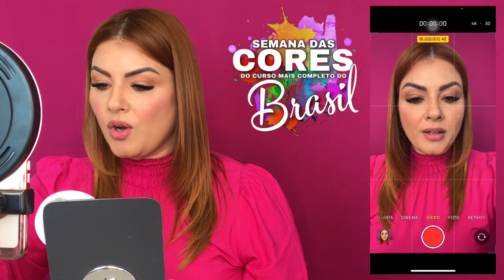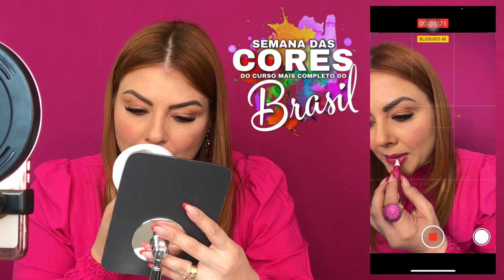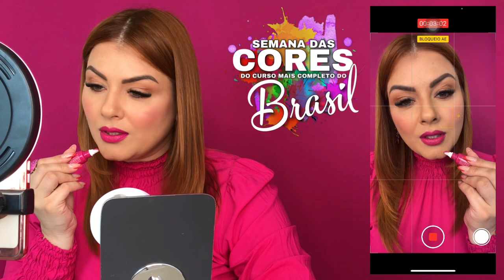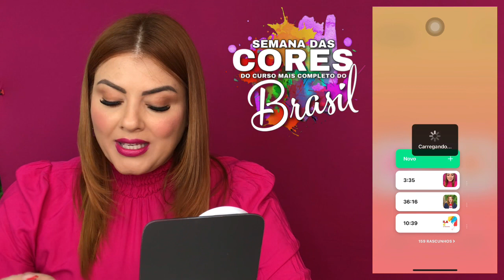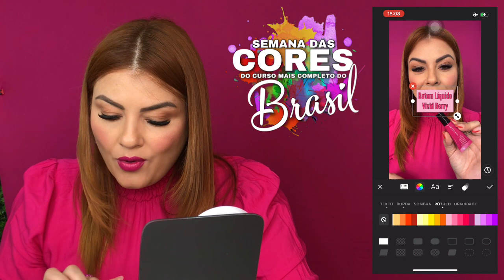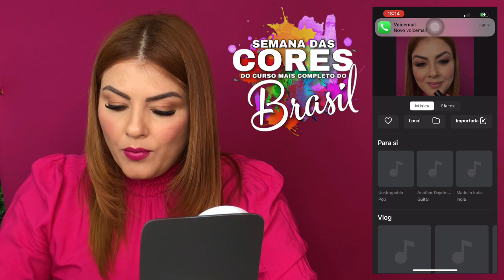Semana das Cores-Aula 5- Dicas de Edição e Gravações de Vídeos.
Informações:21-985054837